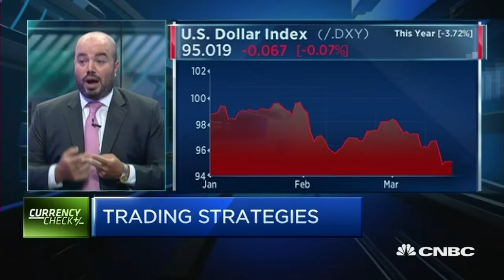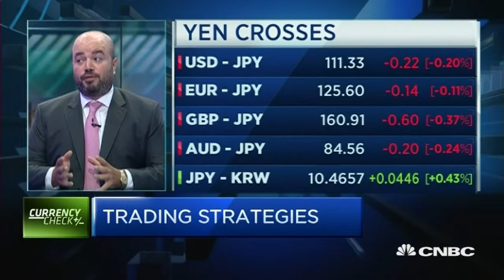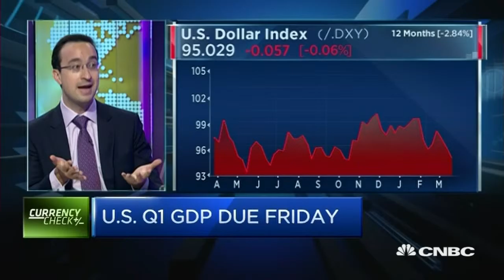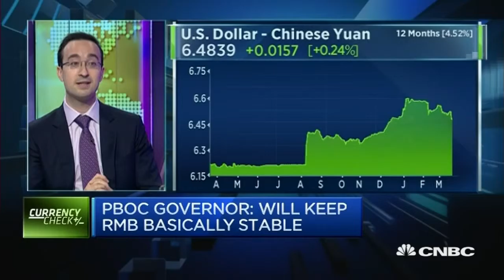It Will Be A Tough Week For Dollar - 21 Mar 16 | Gazunda